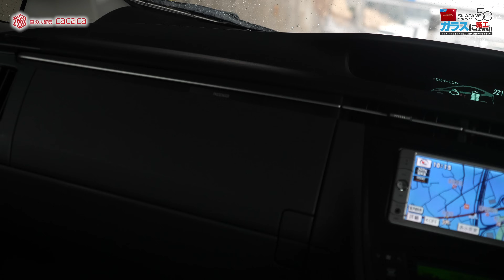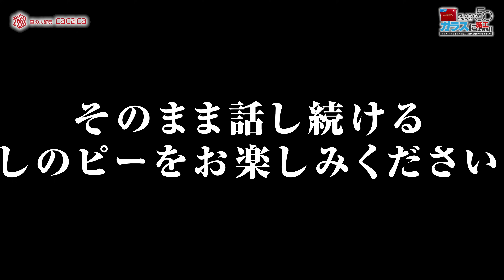【走行映像あり】シラザン50をガラスに施工したけど撥水力はどうなの？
あとは耐久性がどうなのか？ けど、専用メンテナンス剤はガラスに使えないという～。

■購入ページはコチラ↓
シラザン50（Mサイズ）